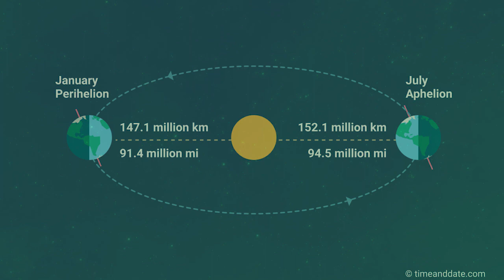Crazy Green Comet - Watch Before It's Too Late (C 2022 E3)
On February 1, the green comet C/2022 E3 (ZTF) will approach the planet closely before departing for millions of years in outer space. For the first time in 50,000 years, a bright-green comet designated C/2022 E3 (ZTF) will pass within 50,000 miles of Earth on February 1. When the comet passes within 26 million miles (42 million kilometers) of our globe, it will provide a rare nighttime sky show last witnessed when modern people and Neanderthals coexisted on the same planet.

But the comet is now visible in the late-night and early-morning sky, so you don't have to wait until February to see it. Following the comet's trajectory for several weeks, observers had a particularly nice look at it on January 12 when it came the closest to the sun (a phenomenon called perihelion).

Here is all the information you require regarding the green comet's course, trajectory, and viewing locations in the upcoming weeks.